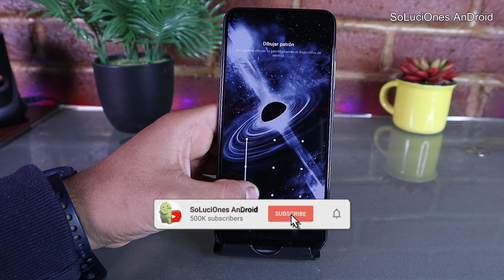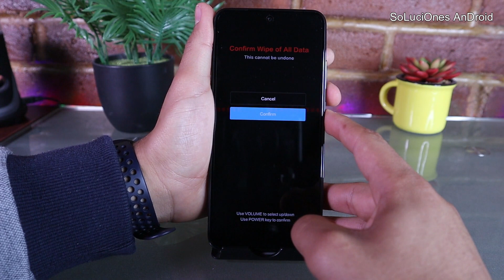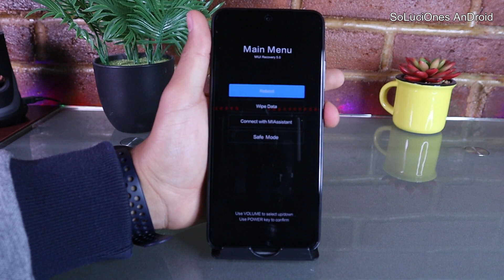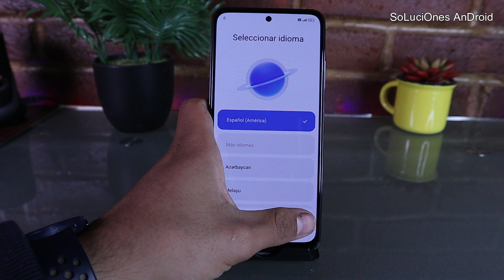😱 Como DESBLOQUEAR el Poco M5s | Quitar Contraseña, Pin, Patrón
En el video de hoy te mostrare a como desbloquear el Poco M5s.
Este método te sirve a pesar de que tenga tenga bloqueo de pin, contraseña, patrón o huella digital, recuerda que si lo quieres desbloquear deberás quitarle el chip y la memoria para no perder tu información que tienes ahí, una vez que hayas retirado chip y memoria podemos empezar.